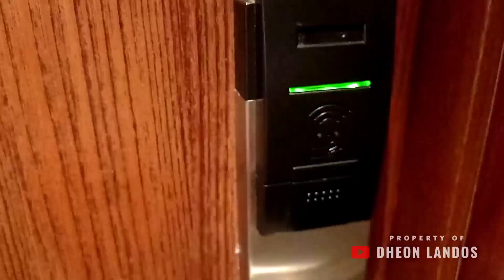Review Hotel Kokoon Banyuwangi | Hotel Dengan Pemandangan 3 Gunung, 1 Pulau & 1 Laut